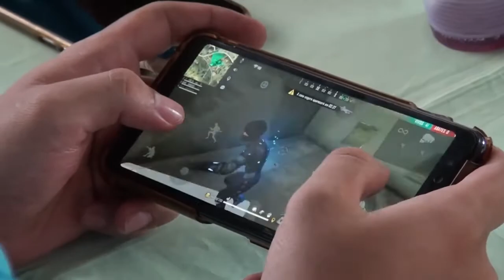1º TORNEIO DE FREE FIRE EM CAXIAS (MA)